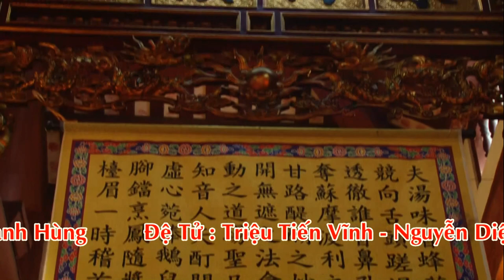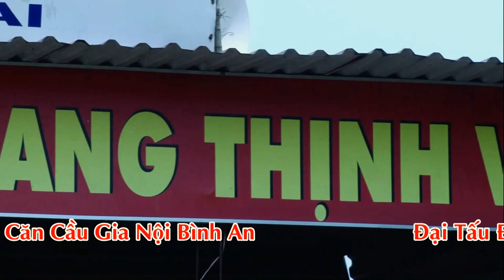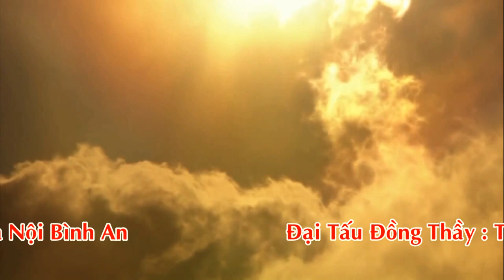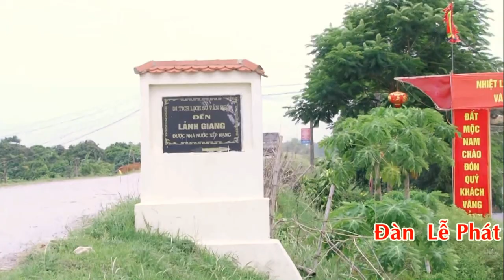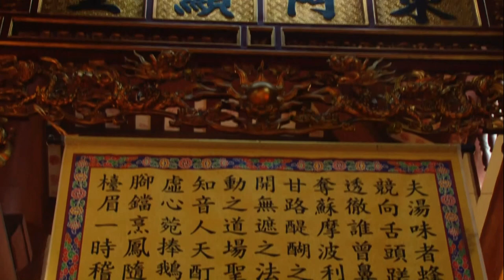Mạnh, Quỳnh Dâng Văn Thanh Đồng : Trần Chu Mạnh Hùng - Loan Giá Phụng Hành Tại Đền Cô Quế